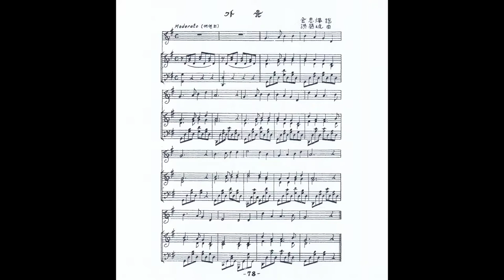홍난파 - 가을1